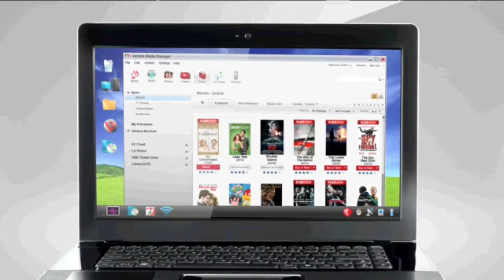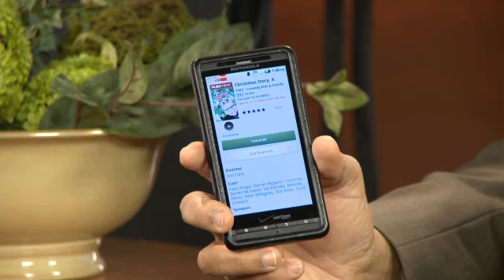CW Brandi Learning About Verizon Fios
CW Brandi learning about Verizon Fios and how you can watch On Demand movies wherever and whenever you want!